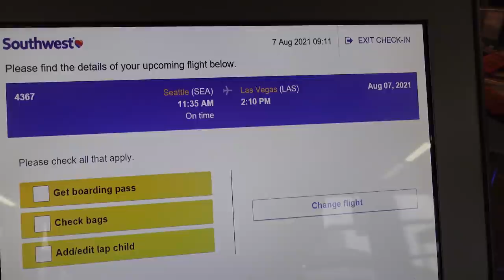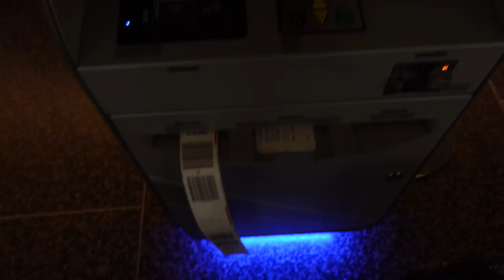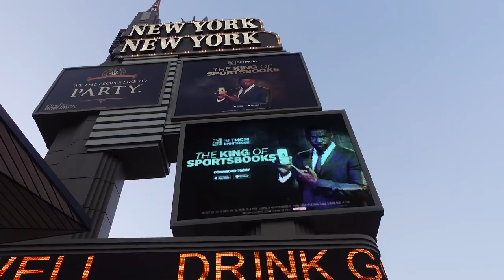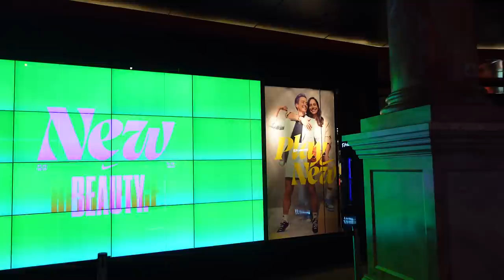Random Vlog #4: Gagal Ketemu Marques Bolden & Liat Toko Sepatu Terbesar di Las Vegas.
Di Mini-Vlog kali ini, kita terbang ke Las Vegas untuk meliput NBA Summer League. Kemarin ini mencoba untuk Marques Bolden tapi belum berhasil jadi kita jalan-jalan aja di Las Vegas Strip.